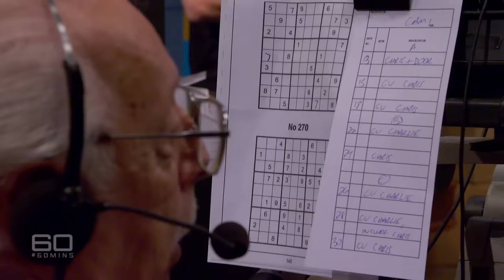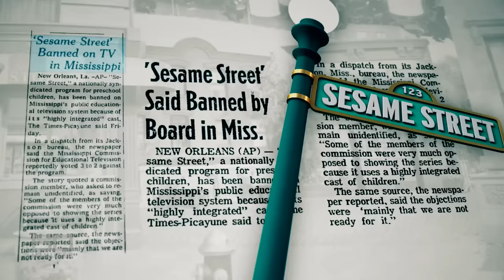Behind the scenes at the iconic Sesame Street set | 60 Minutes Australia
What happens when you put a monster who eats cookies, an oversized bird, a garbage-loving grouch and a green frog together in a room? You end up with the finest children’s television program in history.